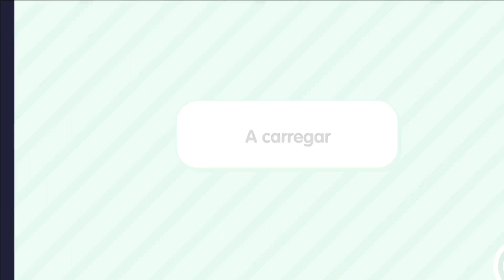Toca life world - Mostrando como você pode fazer uma cafeteria pequena parte 6